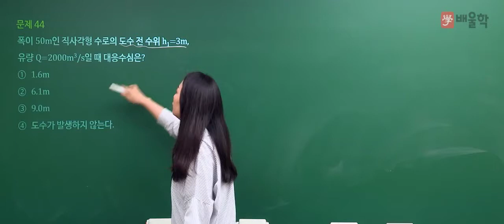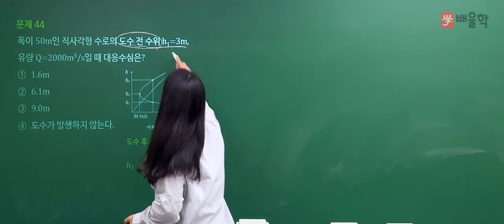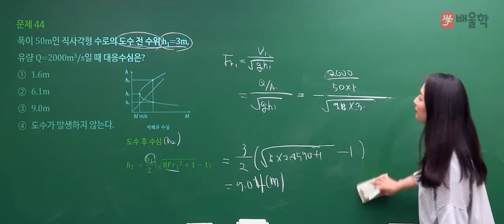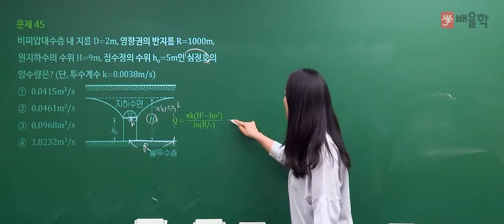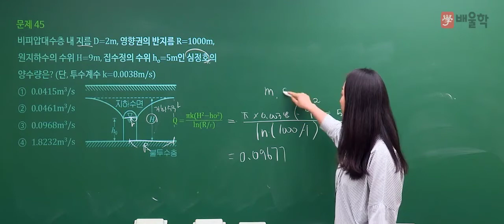[토목기사 필기] 2020년 3회 필기 기출 풀이 3과목 수리학 및 수문학2 - 고경미 교수님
2020년 3회 토목기사 필기 3과목. 수리학 및 수문학 기출문제 해설 강의!